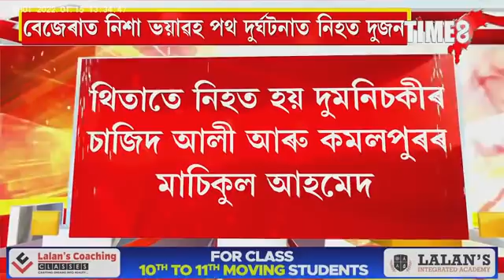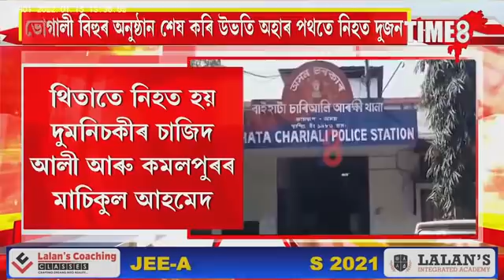বিহু অনুষ্ঠানৰ পৰা উভটি অহাৰ পথত প্ৰাণ হেৰুৱালে চাজিদ আৰু মাচিকুলে।